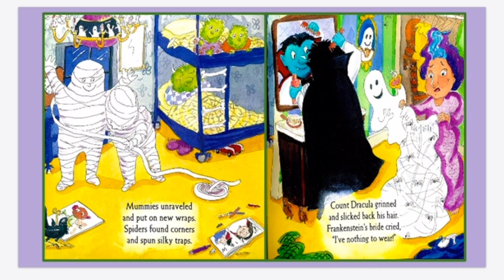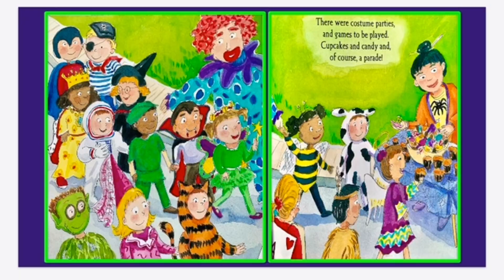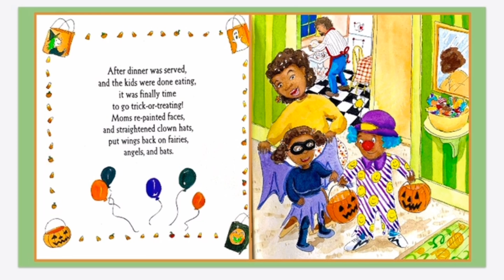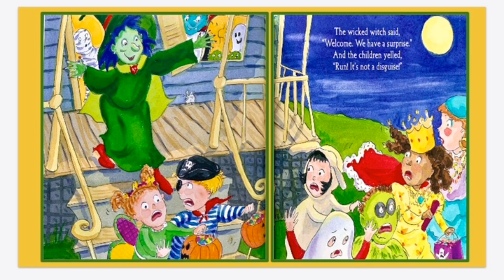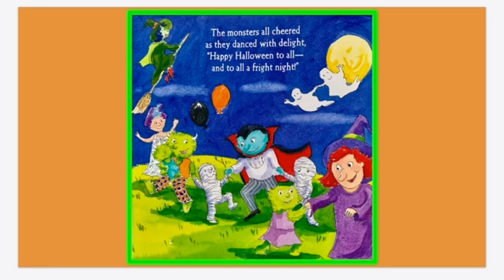The Night Before Halloween by Natasha Wing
The Night Before Halloween by Natasha wing and illustrated by Cynthia Fisher. Join @EnchantedstorytimewithMissKell